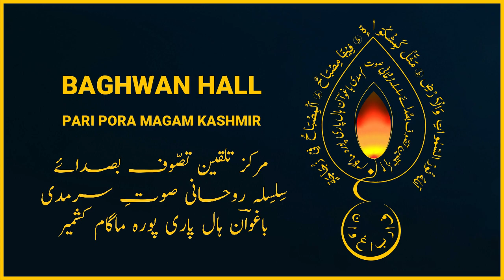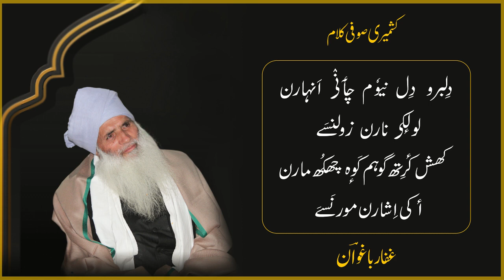Dilbaro Dil Noum Chaen Anharan | khursheed ganastani | Kashmiri Sufi Kalam | Kalam-e-Baghwan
Dilbaro Dil Noum Chaen Anharan  " (Kashmiri Sufi Kalam) has been taken from the book Gulistan-e-Baghwan (page no. 290)  written by a renowned sufi poet Sufi Mohammad Abdul Gaffar Baghwan.

Gulistan-e-Baghwan 2,3 is a collection of Kashmiri poems.

Lyrics: Sufi Mohammad Abdul Gaffar Baghwan
Singer: khursheed ganastani